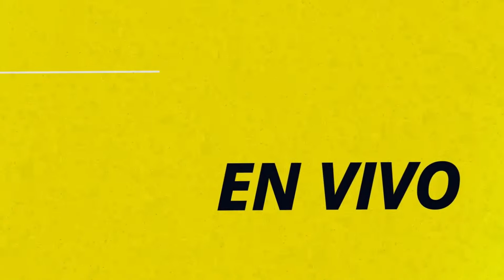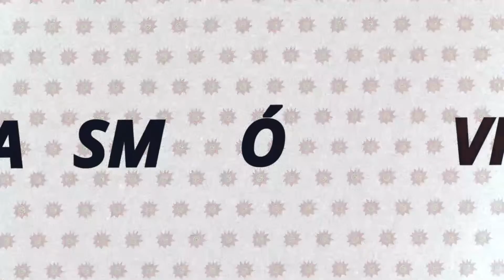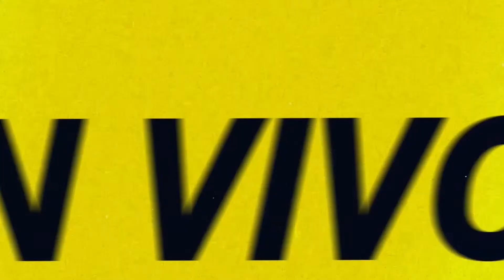Asamblea latinoamericana de salud | EN VIVO por Radio Caput 💥